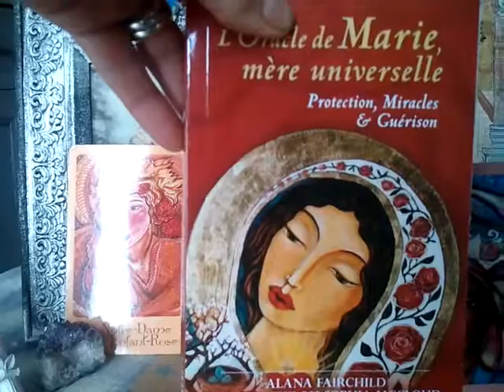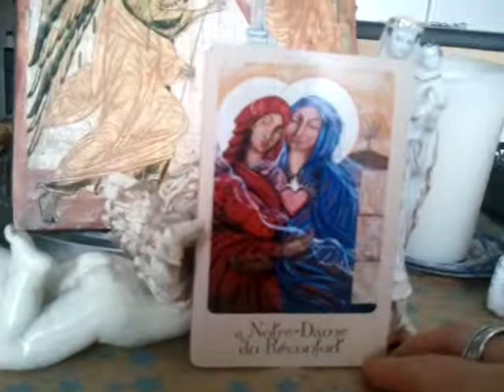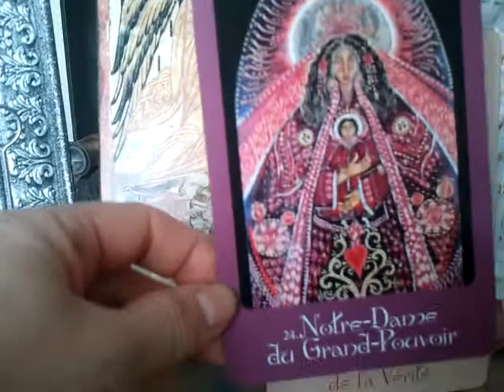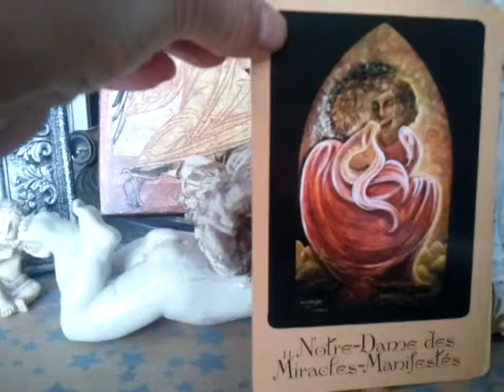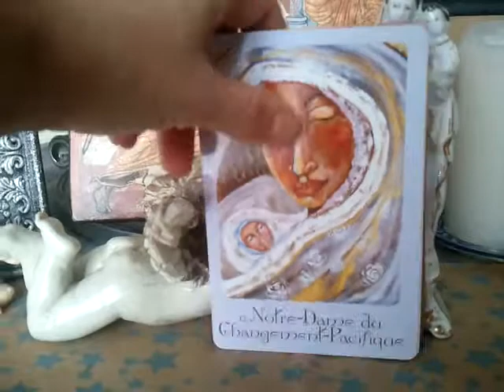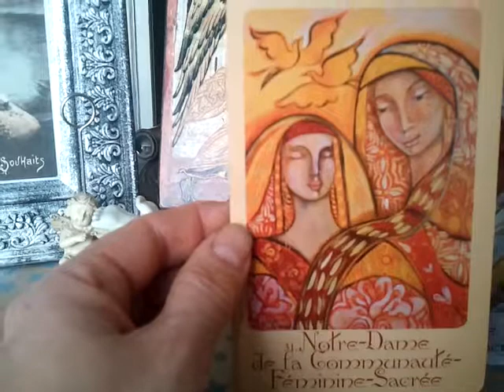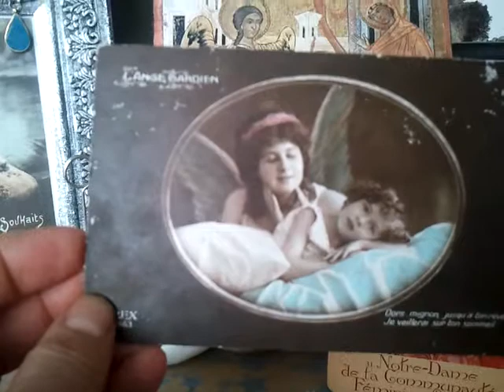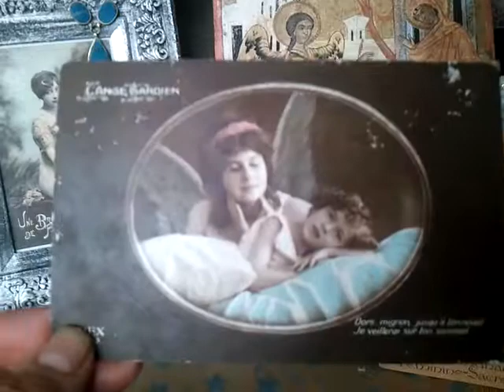F J PROCESSUS D'AUTOGUÉRISON ACCOMPAGNEMENT de Marie, MÈRE UNIVERSELLE 2/2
Cher Pèlerin, Marcheur vers la Lumière,
Voici une série de vidéos d ' "AUTO-GUÉRISON" visant - avec le SOUTIEN, la Guidance de l'Invisible, de l'Univers par le biais d'Oracles- à RETROUVER cette autre partie de Soi-même fait de Lumière, qui ne demande qu'à SE LIBÉRER afin d ÊTRE dans sa Mission de Vie...

Cette vidéo accompagne la précédente avec MARIE, en faisant un gros plan sur les illustrations afin de mieux aiguiser son Intuition.

NAMASTE ! :)